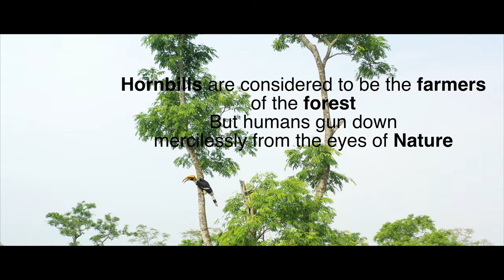Trailer Great Hornbill film 4K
The Majestic Bird - endangered species are found in Nagaland, Northeast India.

The full documentary film will be uploaded and will share the link across Nagaland soon...